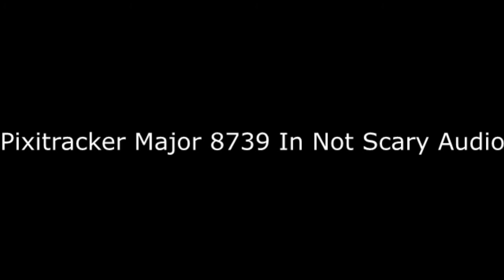Pixitracker Major 8739 In Not Scary Audio